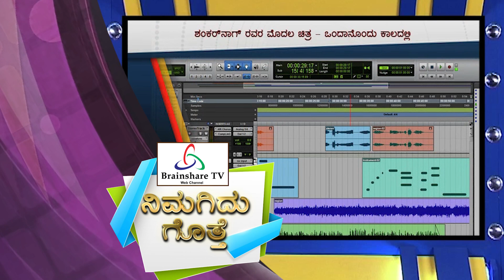Do You Know? | ನಿಮಗಿದು ಗೊತ್ತೇ? | ಶಂಕರ್‌ನಾಗ್‌ರವರು ನಾಯಕರಾಗಿ ನಟಿಸಿದ ಮೊದಲ ಚಿತ್ರ ಯಾವುದು? | GK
Do You Know? | ನಿಮಗಿದು ಗೊತ್ತೇ? | ಶಂಕರ್‌ನಾಗ್‌ರವರು ನಾಯಕರಾಗಿ ನಟಿಸಿದ ಮೊದಲ ಚಿತ್ರ ಯಾವುದು? | General Knowledge | Kannada Info

ಮಾಹಿತಿ ಮತ್ತು ಮನರಂಜನೆಗಾಗಿ ಬ್ರೈನ್‌ಶೇರ್‌ ಟಿವಿ ಹಲವಾರು ಕಾರ್ಯಕ್ರಮಗಳನ್ನು ನಿಮಗಾಗಿ ಪ್ರಸ್ತುತ ಪಡಿಸುತ್ತಿದೆ  ಕುರಿಬಾಂಡ್‌ - ನಿಮ್ಮ ಮನರಂಜನೆಗಾಗಿ ,ಕಿವಿಮಾತು - ಉಪಯುಕ್ತ ಮಾಹಿತಿ ಮತ್ತು ಉಪಯುಕ್ತ ಟಿಪ್ಸ್‌ಗಳಿಗಾಗಿ ,ನಿಮಗಿದು ಗೊತ್ತೆ - ನಿಮ್ಮ ಜ್ಞಾನಾರ್ಜನೆಗಾಗಿ , ಡಾ. ಸಂಜೀವ್‌  ಲೈಫ್‌ಲೈನ್‌ - ಆರೋಗ್ಯ ಮಾಹಿತಿಗಾಗಿ . ಹೀಗೆ ಇನ್ನೂ  ಹಲವಾರು ಕಾರ್ಯಕ್ರಮಗಳು ನಿಮಗಾಗಿ ಬರಲಿವೆ , ತಪ್ಪದೆ  ಬ್ರೈನ್‌ಶೇರ್‌ ಟಿವಿಯನ್ನು ಉಚಿತವಾಗಿ ಸಬ್‌ಸ್ಕೈಬ್‌ ಮಾಡಿಕೊಳ್ಳಿ. ಹಾಗೆ ಈ ಕೆಳಗೆ ಕೊಟ್ಟಿರುವ ನಮ್ಮ
ಫೇಸ್ ಬುಕ್‌ ಪೇಜ್‌ನ ಲಿಂಕ್‌ ಕ್ಲಿಕ್‌ ಮಾಡಿ  ಫಾಲೋ ಮಾಡಿ